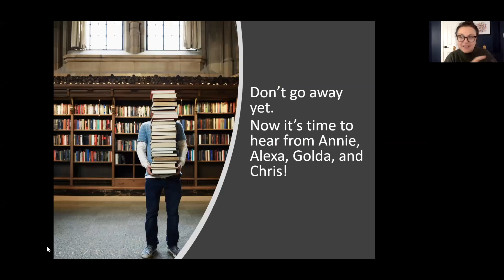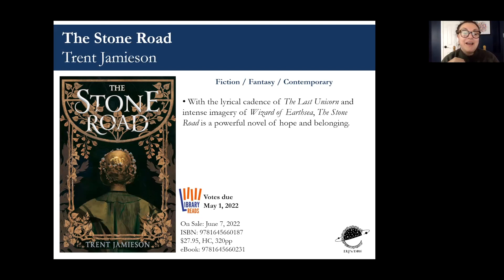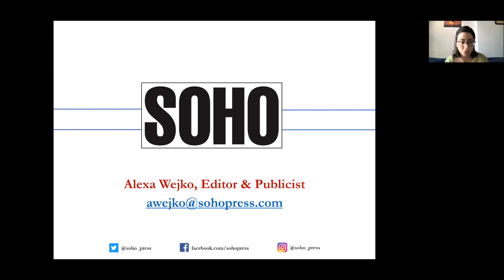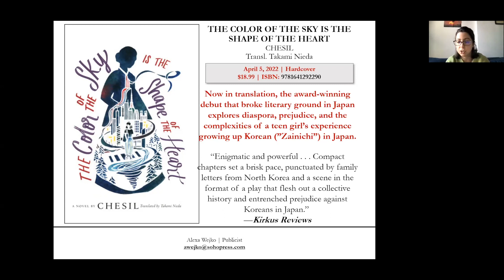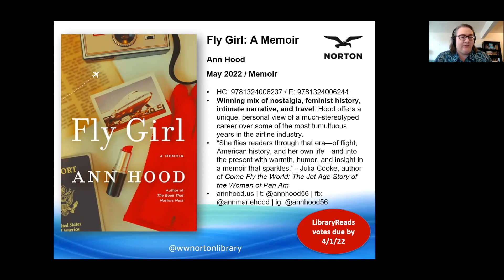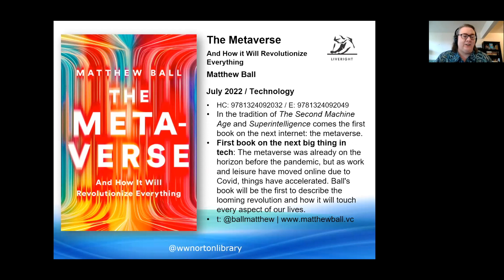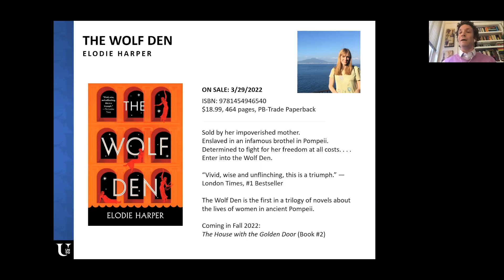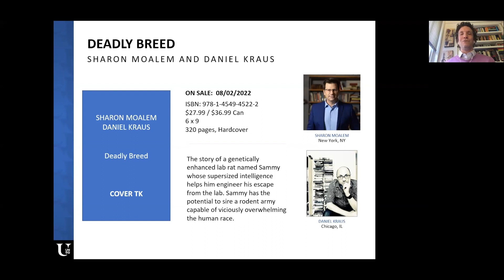A Book for Every Reader - Author Event & Book Buzz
Norton/Liveright, Workman, Soho Press and Union Square & Company (formerly Sterling) invite you to hear from 4 authors: Marytza Rubio, Eli Cranor, Elodie Harper, and Bill Roorbach. Then each publisher will give you a speedy run through of exciting titles coming out in the spring & summer of 2022. Thanks to librarian Jennifer Winberry for moderating!